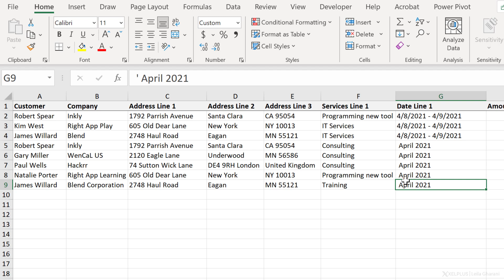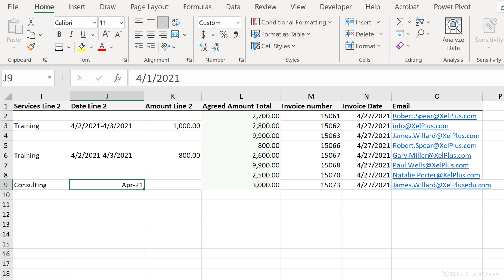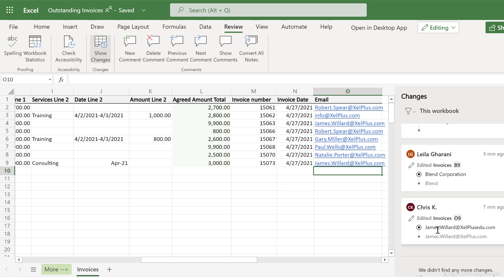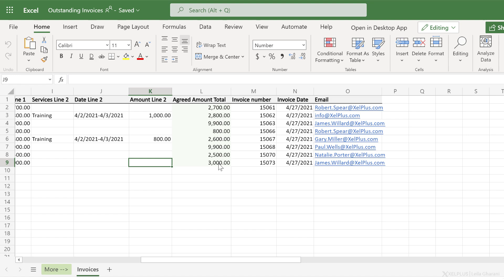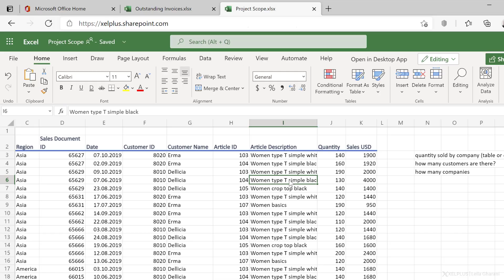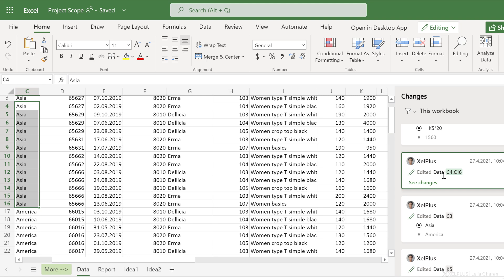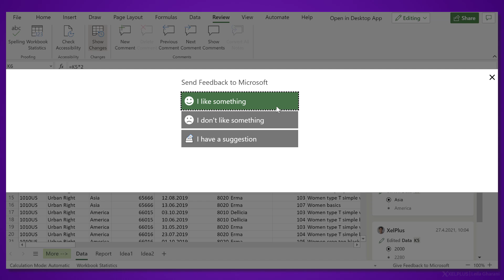How to Show Changes and History of Edits in Excel (Formula changes too!)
The new Excel "SHOW CHANGES" feature lets you collaborate confidently with others! With this feature you can see the most recent data and formula changes to your Excel files for up to 60 days. It allows you to see and monitor details about who changed what, where, and when, along with the previous value of the cell for quick reversion - in case you need to.
Show-Changes is also available in the FREE version of Excel. As long as you keep your file saved on OneDrive you can monitor and track changes made by you and others you've shared the file with.

All data and formula changes are tracked even if you use Excel on Desktop, Excel on mobile or in Teams. If you open your desktop files on the web, you have the ability to view who changed your data and also to easily revert back to an older version of the file. With Version History you can restore the previous version or save a copy of the old file.
With the new Show Changes feature, you no longer need to wonder who changed your Excel spreadsheet or worry about others changing your formulas. In case you don't see the changes in the "show changes" pane, you can go to version history and you can track the changes there.

Often a lot of work goes into creating a well designed Excel spreadsheet. Therefore, when collaborating on such workbooks it’s important to understand what others are changing. With Show Changes, you get peace of mind knowing that you have a safety net and that any changes done by others are being tracked for the entire workbook down to a single cell.